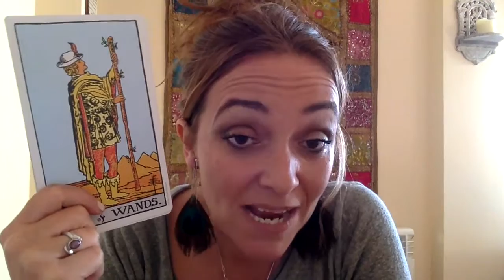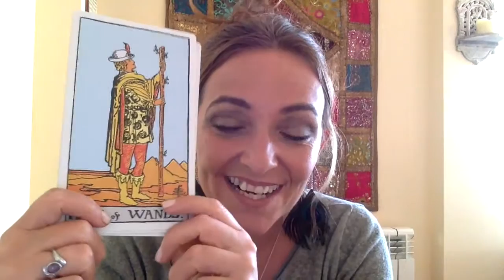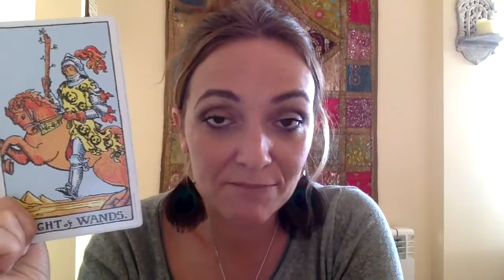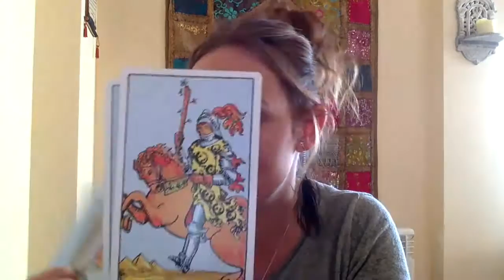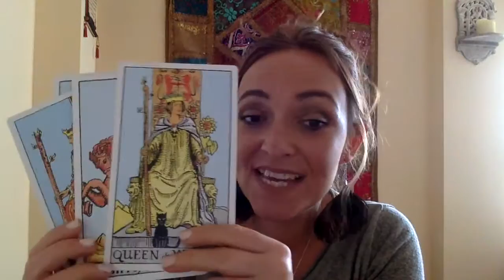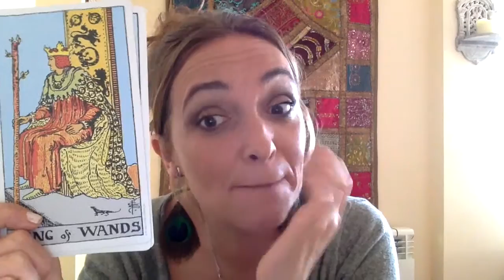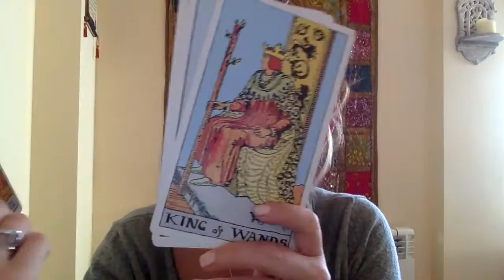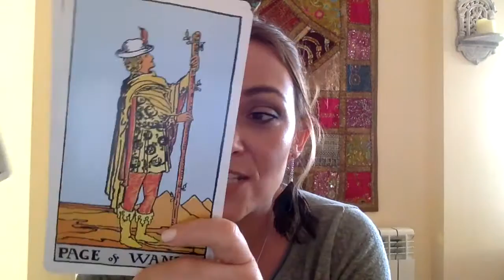Tiffany Talks Tarot - The Wand Court Cards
Would you like Tiffany to help you see the Tarot in a way where you feel the connection deep from within?